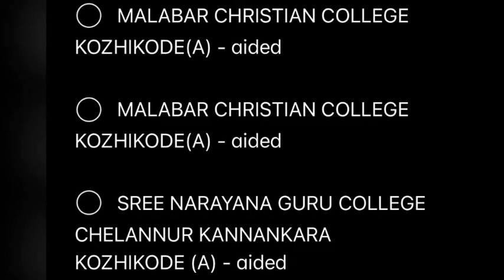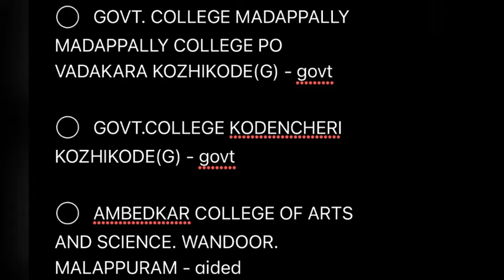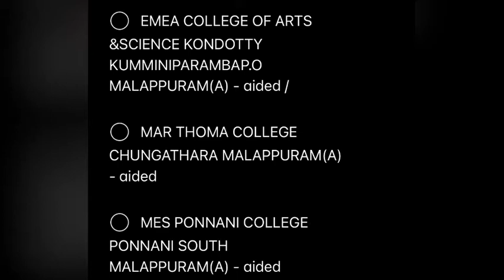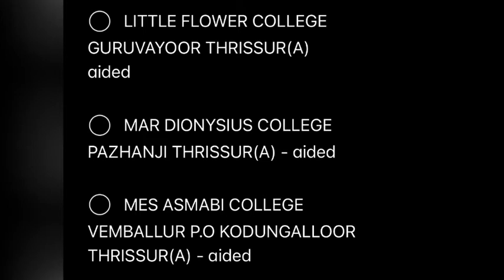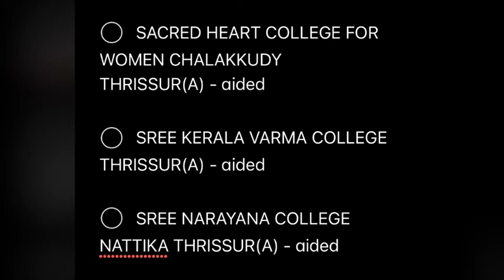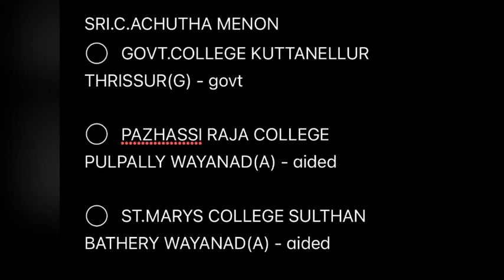MA Economics - Calicut University Colleges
MA Economics/MA Developmental Economics / MA Econometrics under Calicut University